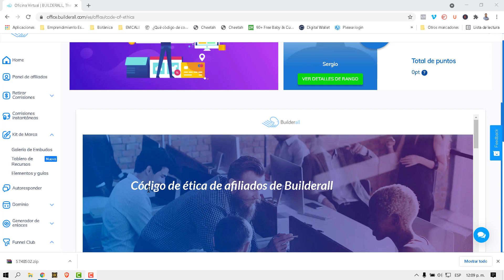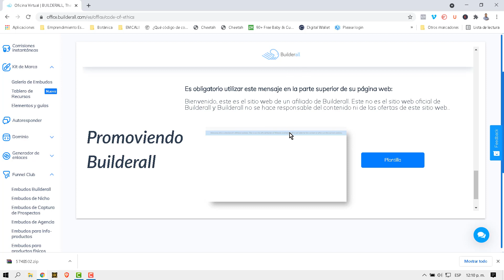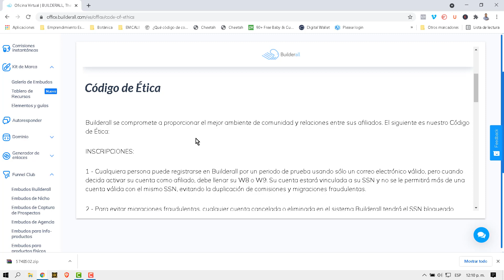Afiliados - Código Ético